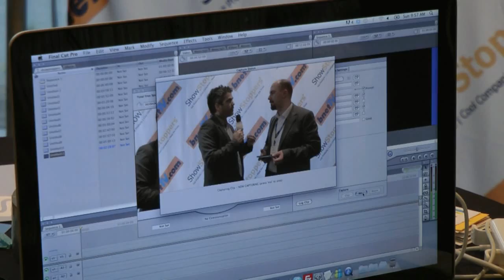PTPT @ ShowStoppers MWC 2011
Thanks to all the journalists who visited us during the ShowStoppers event in BCN.